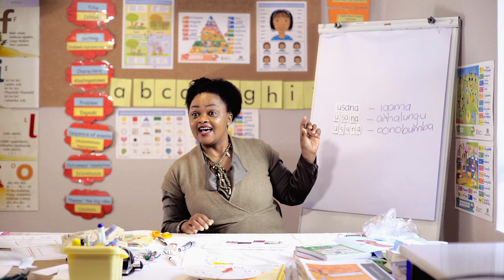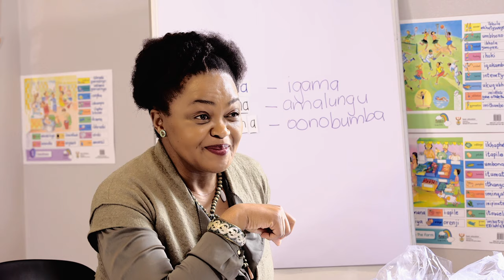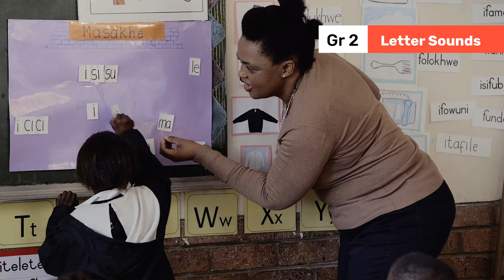93. Blending and segmenting Syllable cards